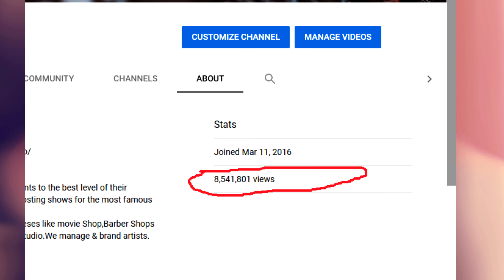WOW,SUPRISE!!Youtube paid me this for 8.5 million views.SUPRISE!!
Finally after 4 years youtube pays me the first pay am glad that my Adsence Verification pin arrives 4 days back.
           The video above was shot & directed by Director Wallock under indigo Productions.Venue was ite melodies Studio A in Kenya.